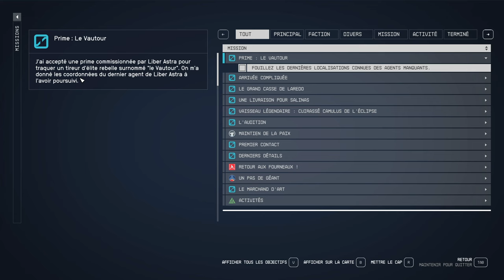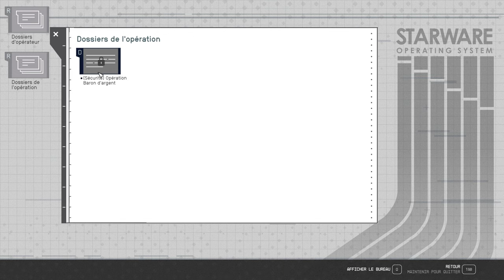STARFIELD - MEILLEUR Fusil d'Élite RAYON à PARTICULES ! Alliance des TRAQUEURS Le Vautour !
0:00 Mission.
16:00 Récompenses !